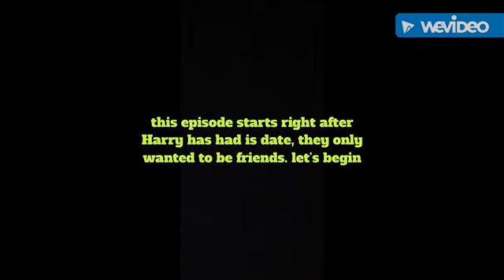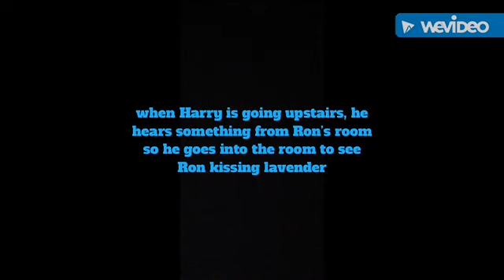Harry And Hermione Love Story Episode 2